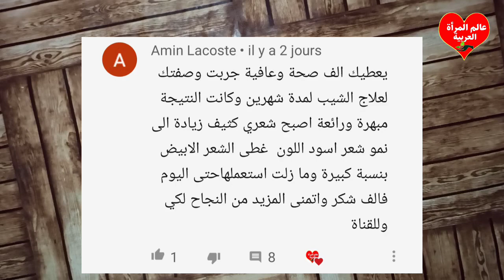ادهني كريم الارز قبل النوم ستعشقينه للابد سيجعلك ملكة جمال في3 ليالي لن تحتاجي لمكياچ وهتصغري سنوات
إدهني كريم الارز قبل النوم ستعشقينه للأبد سيجعلك ملكة جمال في 3ليالي بشرة ببياض
الثلج و أصغر سنوات
كريم رباني,إدهنيه قبل النوم, ستعشقينه للأبد ,سيجعلك ملكة جمال في 3ليالي,بشرة ببياض الثلج وأصغر سنوات